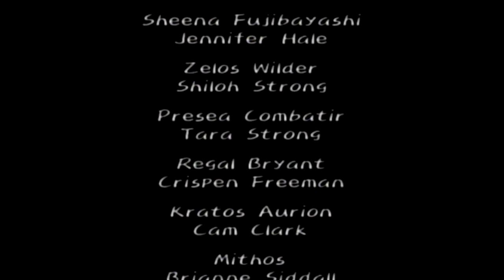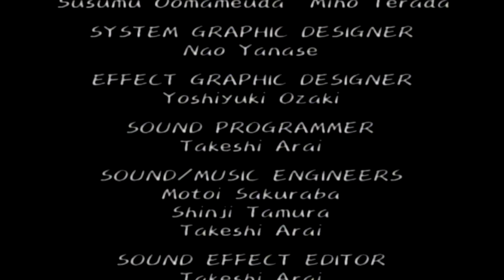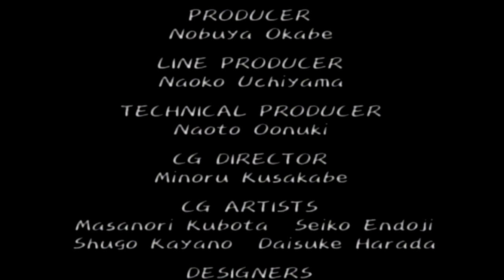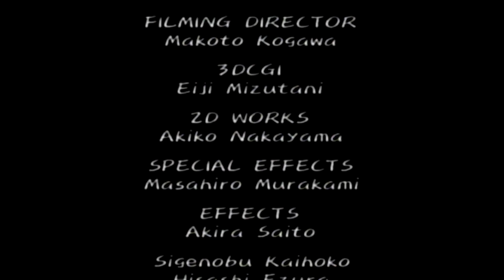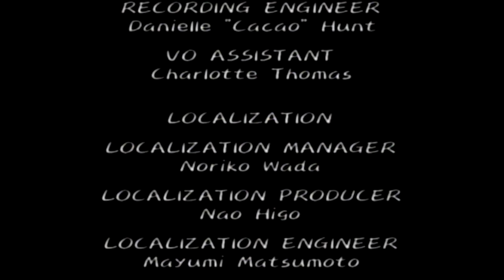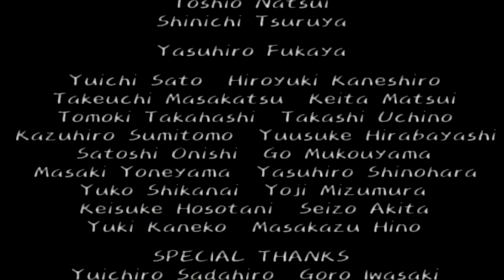"I'm Going Home" Let's Play Tales of Symphonia! BLIND! FINALE!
This LP has been a crazy rollercoaster but its been worth it. Let's finish what we started

Have some fun with me on TWITCH! Twitch.tv/fetchgameslive